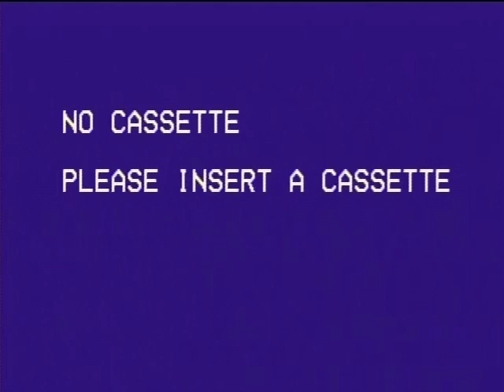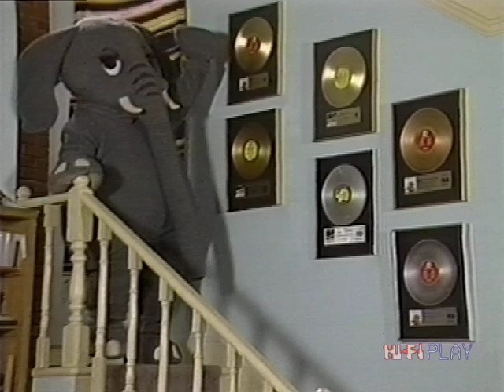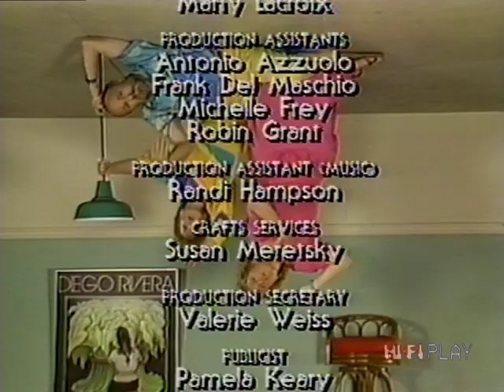Sharon Lois and Bram: The Elephant Show - S03E10: Topsy Turvy (Columbia House Vol. 03) [Remastered]